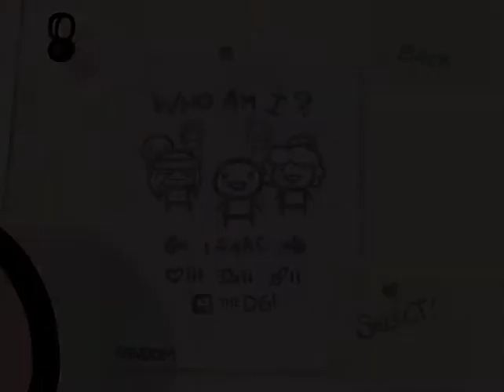Let's Play Perfect Isaac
More Isaac because I like Isaac.